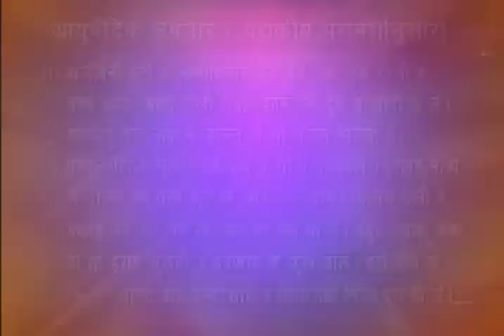YOGA FOR ASTHMA PART 4